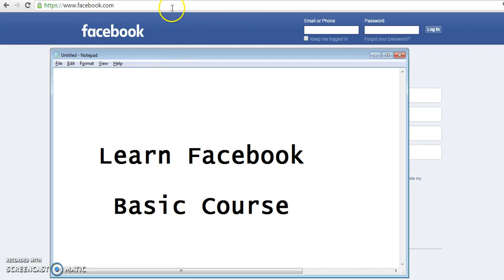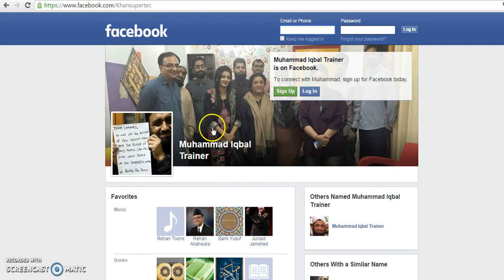what is facebook | facebook introduction in hindi | Digital Molvi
| Digital Molvi